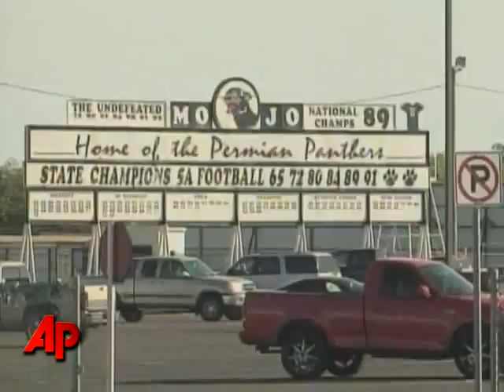Police: 22-year-old Poses As a High Schooler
A West Texas student who led his high school basketball team to the state playoffs last season was actually a 22-year-old man, police said Tuesday. (May 12)